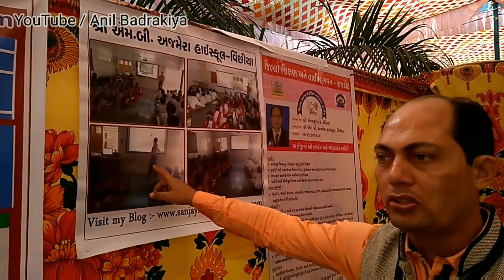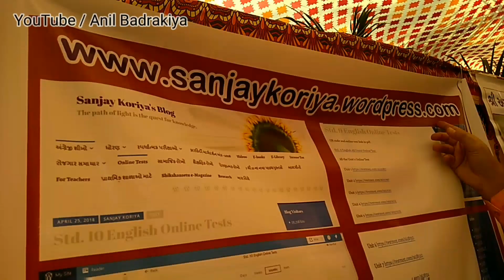ઓનલાઈન/ઓફલાઈન એકમ કસોટી | Innovation by Dr.Sanjay koriya | Guj Edu Inno Festival 2018/19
Anil badrakiya
Dist. Morbi